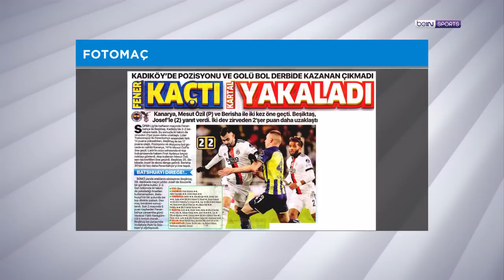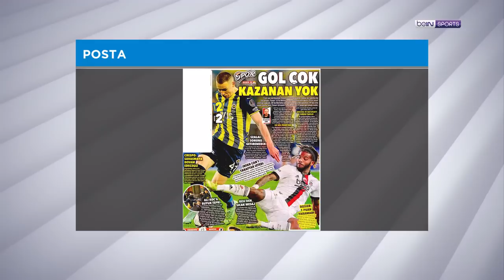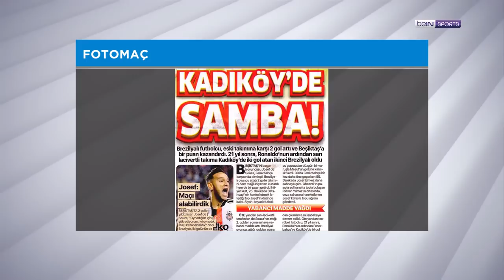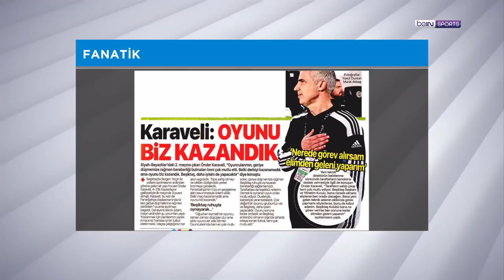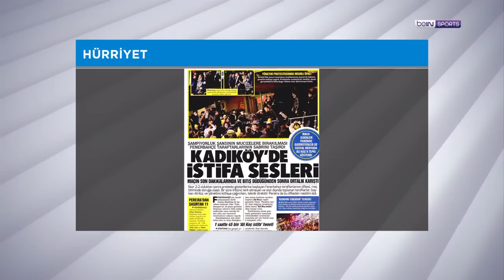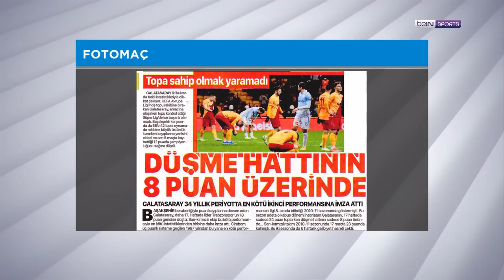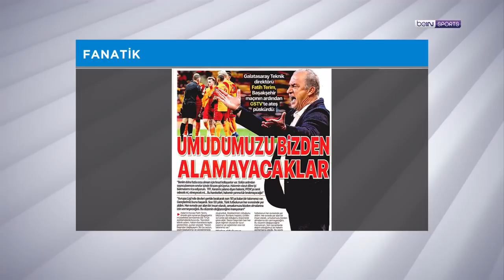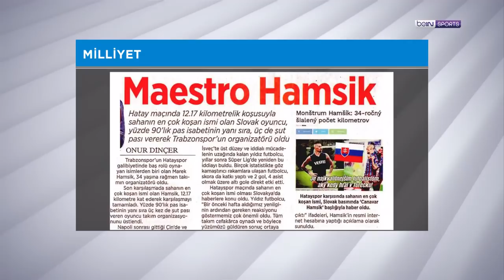Fenerbahçe 2-2 Beşiktaş, Spor Toto Süper Lig'de 17. hafta | beIN MANŞET | Murat Caner & Uğur Meleke